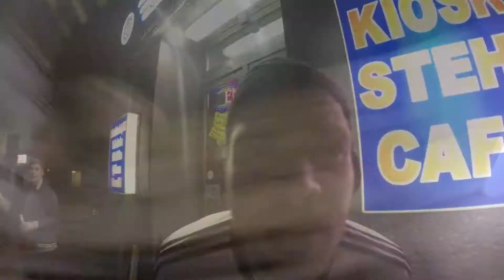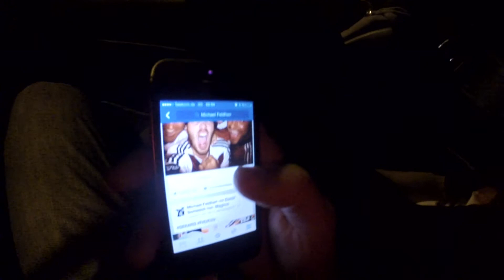MF wird Weltmeister 2014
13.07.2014: MF und Freunde werden Fussballweltmeister 2014 auf der Zülpicher Straße und den Kölner Ringen